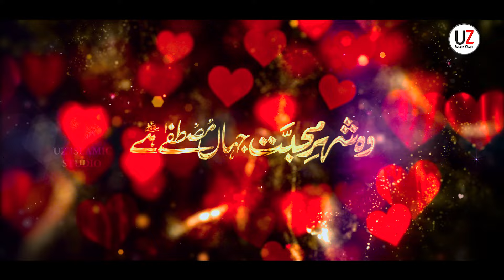Dil Chahta Hai Mufti Tariq Jameel New Kalam 1080P HD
Beautiful Naat Shareef 2024|| Dil Pe Kalme Ki Zarb Laga || M Zakir Baiti
SARKAR KI BAATEN| NEW BEAUTIFUL KALAM | M ZAKIR BAITI

Track : Woh Shahre Mohabbat
Artist : Mufti tariq Jameel Qasmi
Audio : UZ Islamic Studio
Mastering : UZ Islamic Studio
Video / Production : UZ Islamic Studio
Edit & Grade : Mohammad Zakir Baiti

About Us:
UZ Islamic Studio Is An Islamic Based Entertainment Channel Working On Hamd , Naat , Milli naghma , Motivational Kalam , And Other Islamic Content.